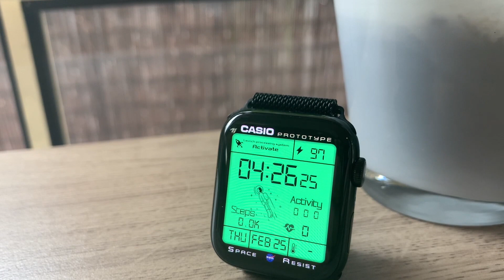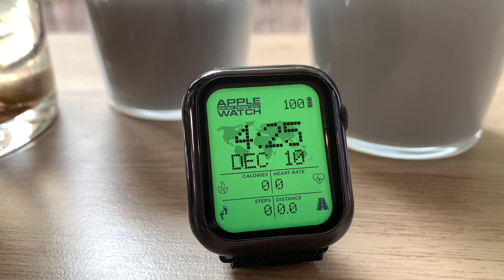TOP 10 WATCH FACES OF 2021! (including DOWNLOAD LINKS!) - Clockology Custom Watch Faces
Every watch face in this video is totally free to use and I've linked the original creators name also to ensure that they are recognized for their hard work. Without their watch faces, this video would not be possible so please go on Clockology Fans on Facebook and let them know that they are awesome!

MY FAVOURITE YOUTUBE GEAR:
🎥 My Primary Camera
📸 My Secondary Camera
⌚️ My Apple Watch
🎤 My Microphone
🤳🏻 My Tripod
🧳 My Watch Band

I reply to all my subscribers and will spend as long as it takes until we resolve your issues! 💪🏻
(Thank you for the support, it really goes a long way! 🙏🏻)

Hey guys, welcome to 2021!

Another new year, another new video! 2020 has seen some absolutely incredible watch faces and I couldn't wait any longer to show you guys this years ones. This is my compilation of my TOP 10 Clockology Watch Faces of 2021!

Ofcourse, my top 10 isn't your top 10 so please be respectful as everyone is entitled to their own opinion.

Hope you guys are social distancing and staying safe. Together, we can get better again!

Timestamps:
0:00 - Intro

1:37 - “Cartier Tank White” by PMark

1:53 - “Casio Space” by Marcin Struniawski

2:13 - “Sailor Moon” by Suénn YW

2:39 - “Rolex Mickey Mouse” by JOVO

2:54 - “PUMA Sport” by Ujvári Zsolt

3:15 - “Casio Illuminator” by Rashid

3:30 - “Skull RM Titan” by NgocHuan

3:54 - “Undone x Monopoly” by Ibrahim Demirci

4:24 - “Casio Wave Ceptor” by JOVO

4:53 - “X501” by Frans Balter

*BONUS*

5:29 - “APPLE Worldwide” by ametzer

5:56 - “QlockTwo” the word clock by PMark

6:28 - “Steampunk” by RF

Check out his amazing music!